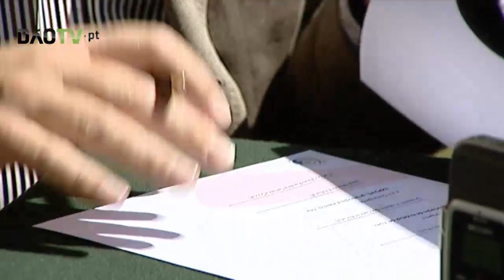Viseu - Tudo a postos para a 621ª edição da Feira de São Mateus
Viseu volta ser palco da tradicional Feria de São Mateus. A edição número 621 decorre de 9 de Agosto a 22 de Setembro proporcionando mais de 40 dias de festa, numa cidade que se habituou ao longo dos anos a receber milhares de visitantes por esta altura.
Carminho, Tony Carreira, Luis Represas, Expensive Soul, Kika, Ricardo Azevedo, Quim Barreiros, Miguel Angelo, Monica Ferraz e Richie Campbell são algumas das propostas para o Palco Principal. Pelo palco agua destaque para as quintas do rock que promoverá as bandas de viseu e da região, e as sextas a mexer e ainda vários concertos, exposições, hora do conto e ateliês a realizar no palco luz. O festival musidanças a 10 e 11 de Setembro será uma das principais novidades.
O certame cujo orçamento é superior a 1 milhão e 400 mil euros vai este ano ser inaugurado pelo Presidente da Câmara Municipal de Viseu, Fernando Ruas, assinalando desta forma o ultimo ano do edil na frente dos destinos de Viseu.
O desporto será também uma presença assídua na programação da Feira de São Mateus que este ano recebe a III Gala Anual do Andebol bem como as finais feminina e masculina da supertaça. O protocolo de colaboração foi assinado pela Associação de Andebol de Viseu, pela Câmara Municipal, pela expovis e pela Federação de Andebol de Portugal. Atletas, Treinadores, Dirigentes e Árbitros estarão presentes na gala onde serão consagrados os melhores do andebol na época de 2012 / 2013.